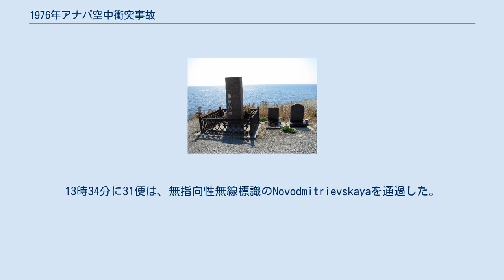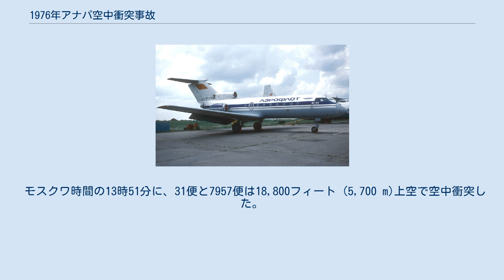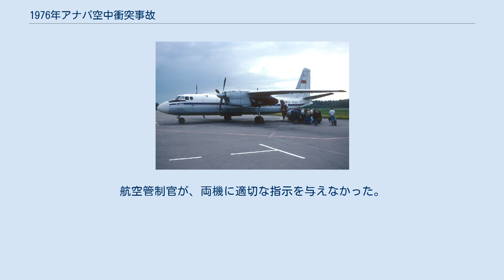1976年アナパ空中衝突事故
Yak-40による航空事故
An-24による航空事故
1976年アナパ空中衝突事故は1976年9月9日に発生した航空事故。
ホメリ空港発ソチ国際空港行きのアエロフロート7957便（アントノフ An-24RV）とアエロポルト・ロストフ・ナ・ドヌー空港発ケルチ空港行きのアエロフロート31便（ヤコヴレフ Yak-40）が管制官のミスにより黒海上空で空中衝突し、両機の乗員乗客70人全員が死亡した。
 アエロフロート7957便の機材だった、アントノフ An-24RV（CCCP-46518）は、1973年に初飛行を行っており、総飛行時間6,107時間、4,626サイクルを飛行していた。
コックピットには、機長、副操縦士、航空機関士、航空士の4人が乗務していた。
 アエロフロート31便の機材だった、ヤコヴレフ Yak-40（CCCP-87772）は、1970年に初飛行を行っており、総飛行時間6,842時間、7,174サイクルを飛行していた。
コックピットには、機長、副操縦士、航空機関士の3人が乗務していた。
 アエロフロート31便（ヤコヴレフ Yak-40）は、モスクワ時間の12時47分にアエロポルト・ロストフ・ナ・ドヌー空港を離陸しケルチ空港へ向かった。
13時30分に18,800フィート (5,700 m)で水平飛行に移った。
13時34分に31便は、無指向性無線標識のNovodmitrievskayaを通過した。
この標識通過後に、飛行計画では降下を開始する予定だったが、空域が混雑しており管制官が指示を出すことを失念した。
そのため、機体はそのまま18,800フィート (5,700 m)を飛行した。
13時43分に、31便はGelendzhikを18,800フィート (5,700 m)で通過したと管制官に報告したが、管制官は高度の変更を指示しなかった。
 一方、7957便（アントノフ An-24RV）は、12時56分にドネツィク国際空港を離陸し、13時32分に18,800フィート (5,700 m)への上昇を許可された。
7957便は、クラスノダール地方西部の空域に18,800フィート (5,700 m)で進入すると管制官に伝えた。
管制官はこれを許可し、Dzhubgaへ向かうことを指示した。
 モスクワ時間の13時51分に、31便と7957便は18,800フィート (5,700 m)上空で空中衝突した。
衝突により、両機ともに機体尾部を失い、空中分解し、黒海に落下した。
7957便の残骸や乗客の遺体は海中から発見されたが、31便の残骸や遺体はほとんど発見されなかった。
 事故原因の大部分は、無線交信によるものだと結論付けた。
航空管制官が、両機に適切な指示を与えなかった。
また、要因としてパイロット達の状況分析や機外の監視が不十分だったことがあげられた。